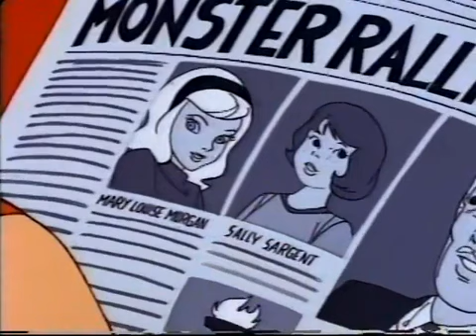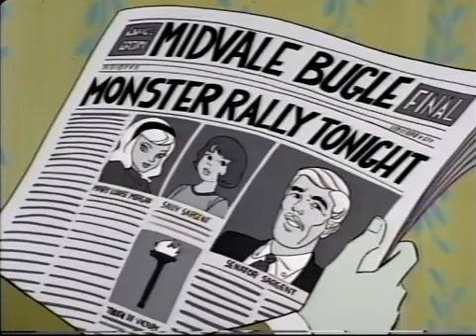Sally Sargent (1968 Terrytoons Pilot)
Sally Sargent is a blonde teen who lives a double life as a secret agent under the alias, G16. When a man is held hostage by a criminal named Rico Stark and his henchman, Blaster, who plan to execute him via explosions with dynamite in retribution for being a witness to Rico's crime, it's up to Sally to come to his aid and save the day. She also has to save another teen girl named Mary Louise, who was kidnapped instead of Sally due to a mix-up of names and photos in a newspaper.